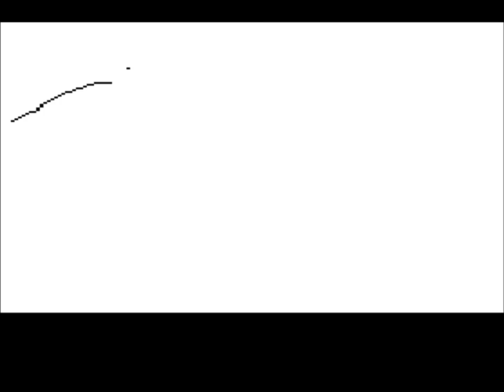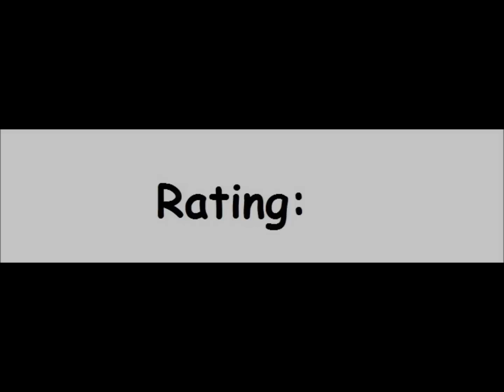Mindshadow for the Apple II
Came also out for:

Amiga
Amstrad CPC
Atari 8-bit
Atari ST
Commodore 64
DOS
Macintosh
PC Booter
ZX Spectrum

Game description:

At the beginning of Mindshadow you find yourself washed up on a lonely beach.

The object of the game is to completely regain your memory. As you progress in the game a word or phrase will trigger memories of the past. Like most adventure games the fun of the game is centered on discovery of you and your surroundings.

What I think:

Fun, but short game.

I show you the 2 of the 4 levels.